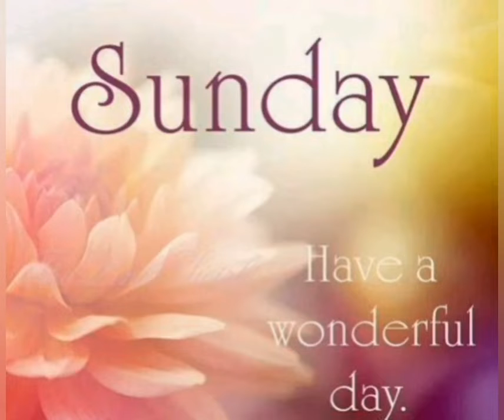Happy Sunday Whatsapp Status / Happy Sunday 2021 / 2021 Happy Sunday Whatsapp Status.